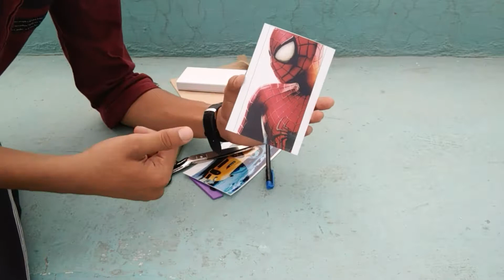Change your yellow transparent cover into new l DIY phone cover only in ₹15 l print any photo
Guys you have to be check this out it really works.
Cover which you want